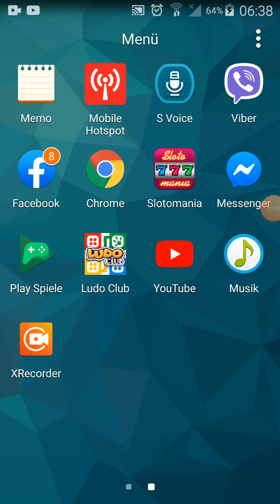30. Mai 2020